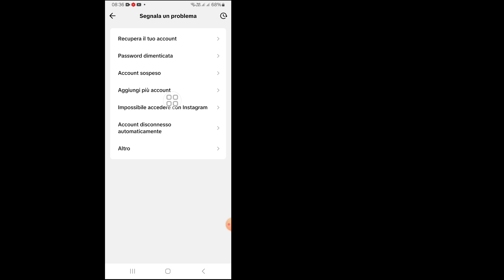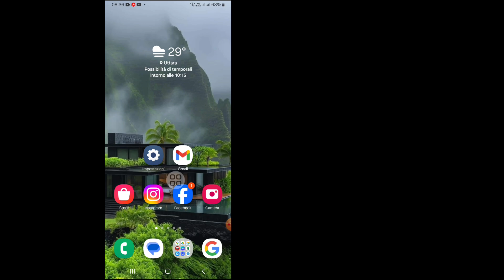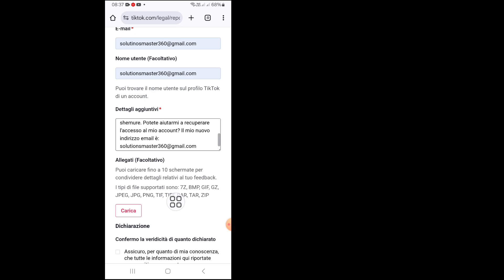Come recuperare l'account TikTok senza e-mail o numero di telefono (2024) | Recupera account TikTok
È un metodo molto facile e semplice. Guarda l'intero video e impara seguendo tutti i passaggi senza saltare. Questo video è solo per gli spettatori del mio canale. Se hai richieste di tutorial, fammelo sapere nei commenti! Lo farò per te entro un giorno.

🔍Le tue domande:
come recuperare account tiktok senza e-mail o numero di telefono
recupera account tiktok senza e-mail o numero di telefono,
recupera account tiktok tramite nome utente,
recupera account tiktok 2024,
recupera account tiktok con e-mail,
recupera account tiktok con numero di telefono,
recupera account tiktok senza numero di telefono ed e-mail,
come recuperare account tiktok senza numero di telefono ed e-mail,
come recuperare account tiktok password ed e-mail dimenticate

Per favore condividi questo video con i tuoi amici se ti è piaciuto e lo hai trovato utile.